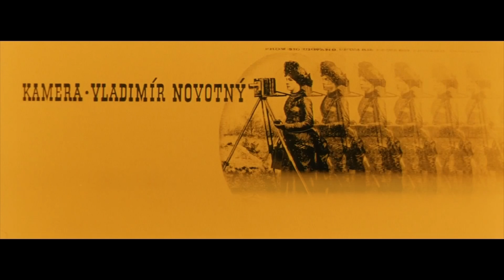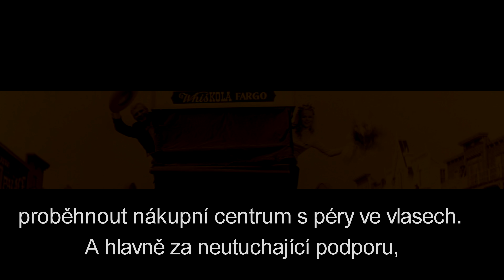Jula 60 4K